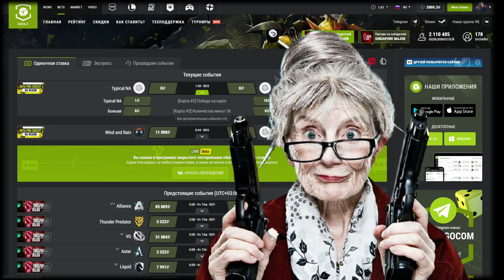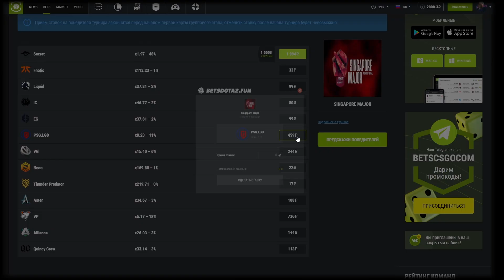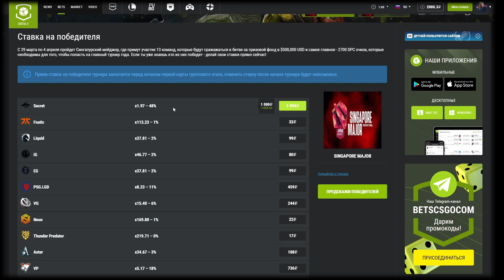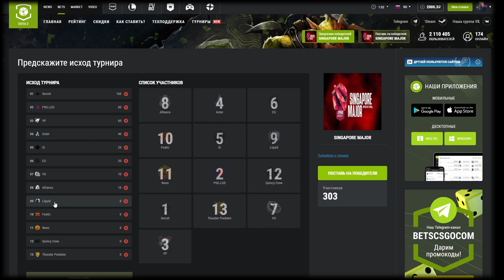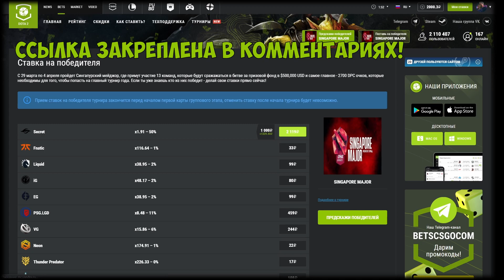ПРЕДИКТЫ НА ONE ESPORTS SINGAPORE MAJOR 2021 ОТ KVYZEE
Решил познакомить вас с уникальным разделом на BetsDota2, а так же сделать прогноз на грядущий Мажор, надеюсь вам понравится. Обязательно пишите в комментарии свои прогнозы!

Таймкоды:
0:00​​ Вступление
0:11​​ Раздел Турниры
0:57​​ Ставка на Турнир
2:35 Предикт на Турнир
5:00 Концовка